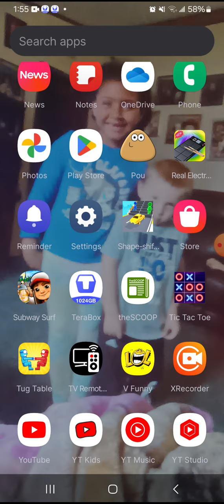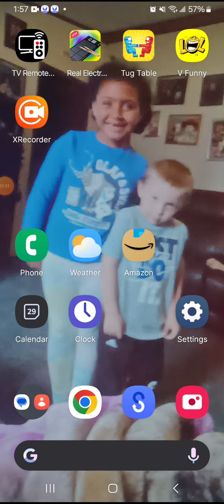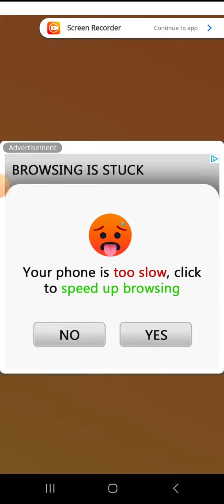July 29, 2024